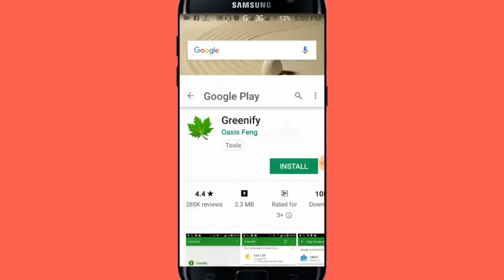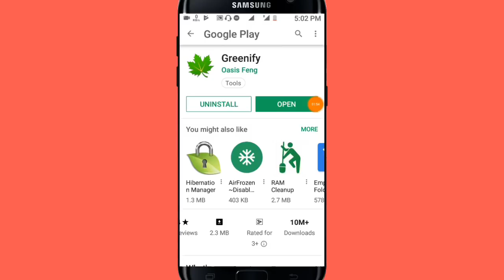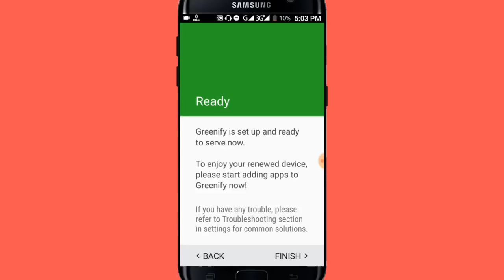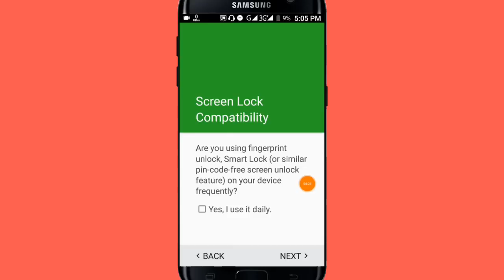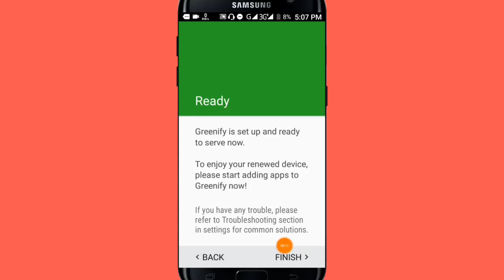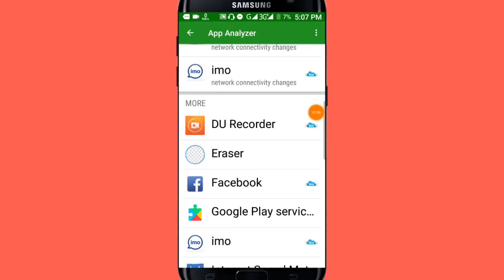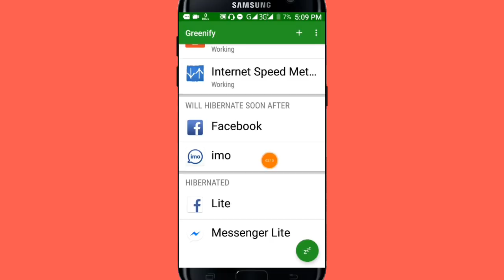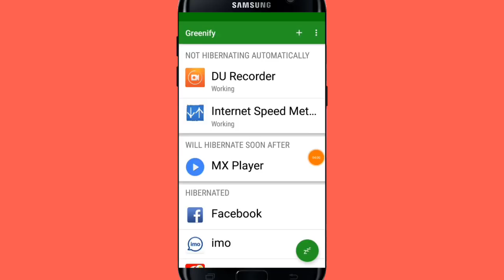গ্যারান্টি দিচ্ছি ফোনের চার্জ অতিরিক্ত শেষ হবে না | How to Improve Mobile Battery Service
এন্ড্রয়েড মোবাইল ব্যবহারকারী বন্ধুদের জন্য ভিডিওটি খুবই গুরুত্বপূর্ণ কারণ আজকে আমি আপনাদেরকে এমন একটি অ্যাপস এর সাথে পরিচয় করিয়ে দিয়েছি এবং কিছু হিডেন সিটিং সম্পর্কেও অবগত করেছি যে কাজগুলো যদি আপনারা আপনাদের অ্যান্ড্রয়েড ফোনে করেন তাহলে আপনাদের এন্ড্রয়েড ফোনে চার্জ নেই আর কোন রকম সমস্যার মধ্যে আপনাকে পড়তে হবে না আপনি ফোন ব্যবহার করতে পারবেন ইচ্ছা মত যারা এই সমস্যাটা মধ্যে পড়েছেন বিশেষ করে চার্জ দ্রুত শেষ হয়ে যায় তারা বসে ভিডিওটি গুরুত্ব সহকারে দেখুন আশা করি আজকে আপনি কি সলিউশন পাবেন ধন্যবাদ

 📁Video :How to improve mobile battery service

➕ Edit :Md. Nasim

🌚 Colour : Md. Nasim

apps link